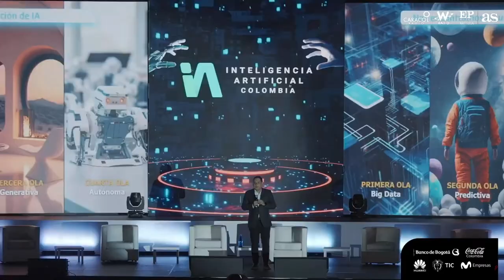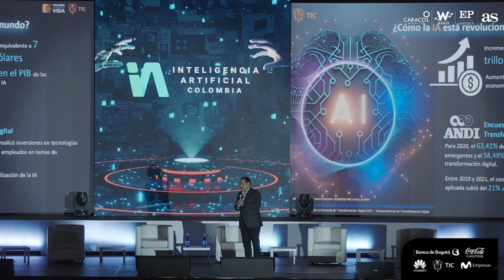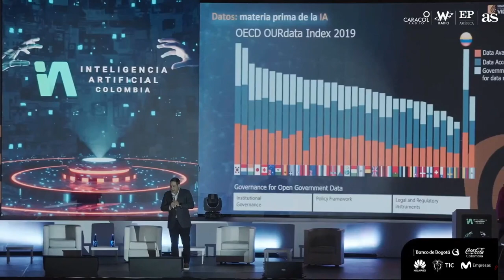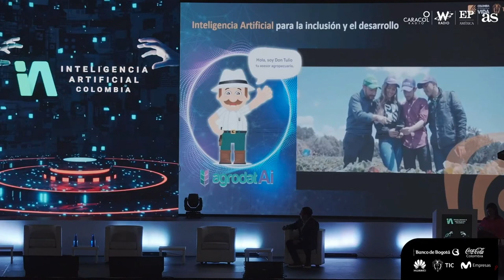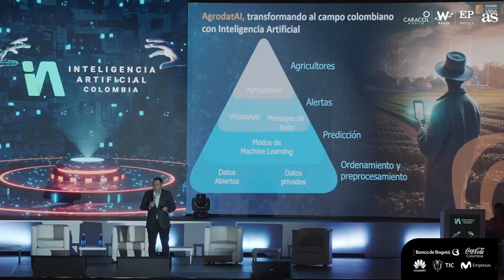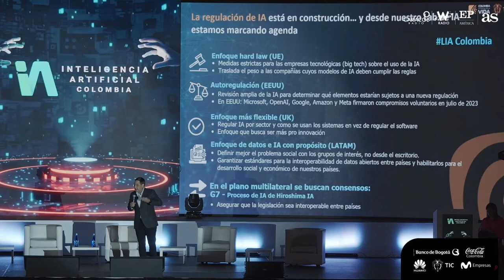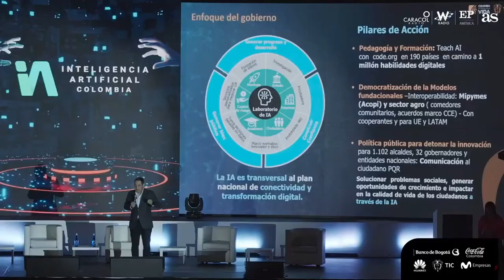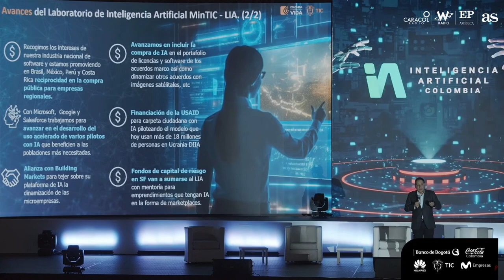Participación del Ministro TIC Mauricio Lizcano en la V Cumbre de Inteligencia Artificial.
Durante su participación en la V Cumbre de Inteligencia Artificial 'Oportunidad de Inclusión y Desarrollo Social', el líder del sector TIC insistió en que la tecnología siempre debe ser el soporte principal para cambiar las vidas de los colombianos y de la productividad de las empresas pequeñas, medianas y de la gran industria.